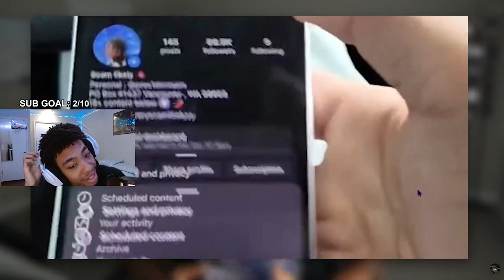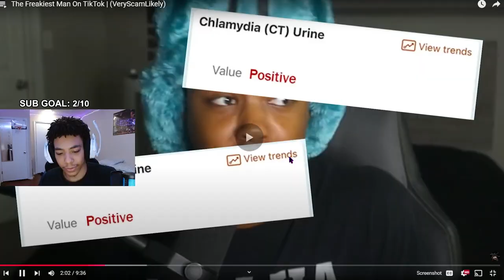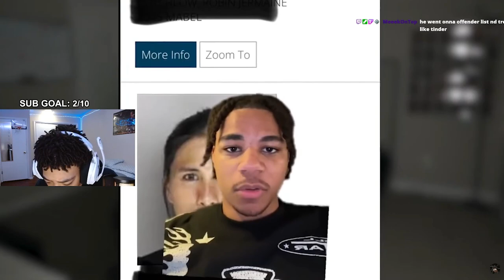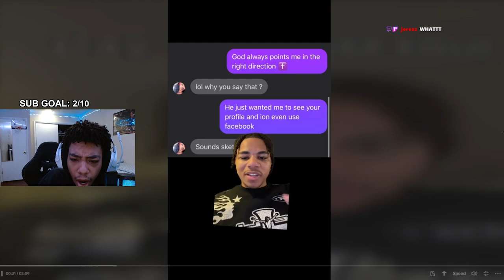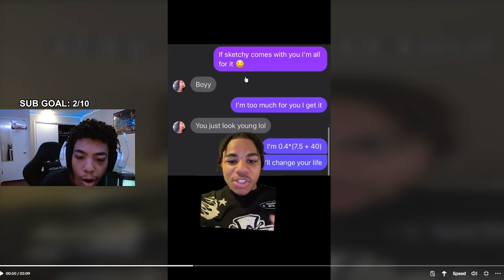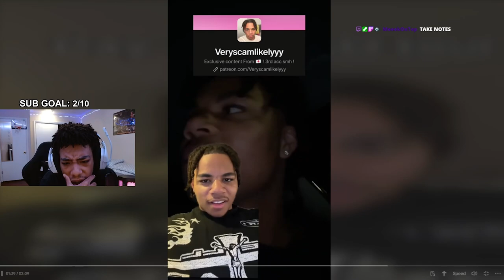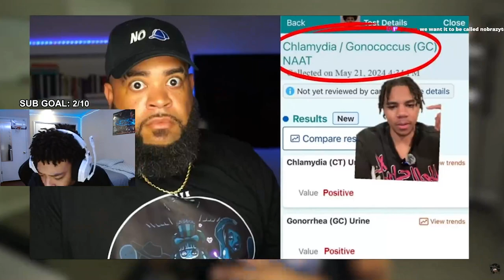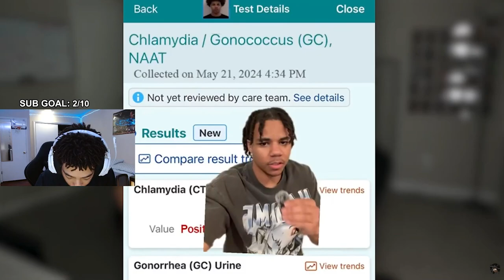The Freakiest Tiktoker Ever... (VeryScamLikely)